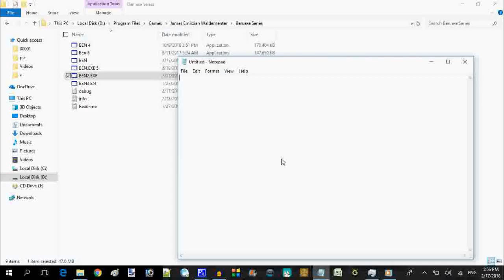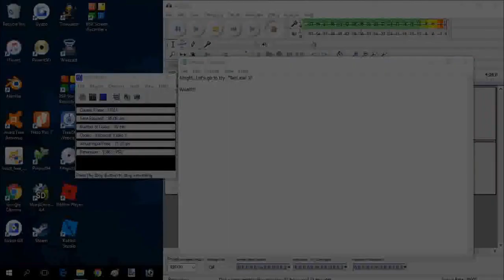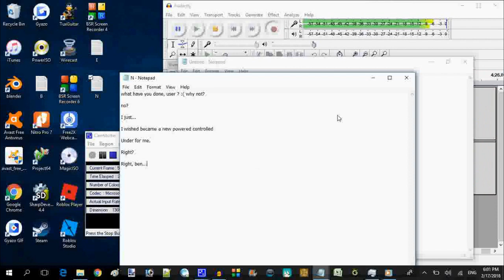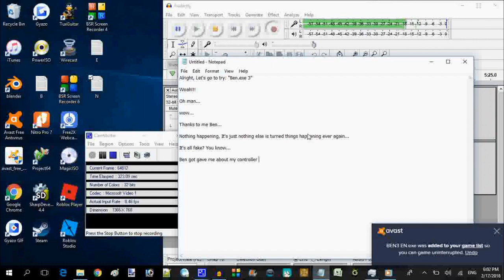Ben.exe 3 The More Forth Static As Coming Drowned (NayTeeGames maker of Ben.exe)